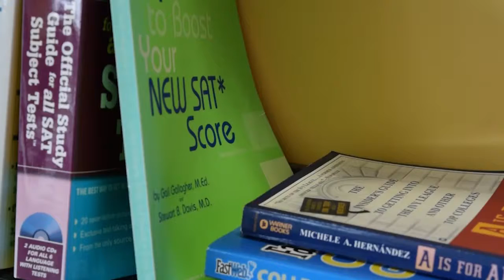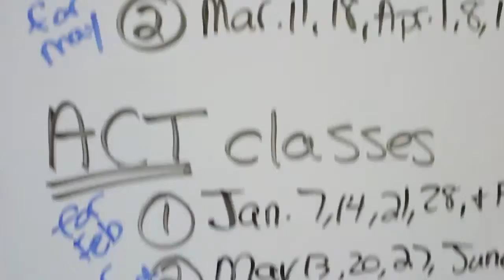Educational Pursuit Tutoring- Cooper CIty High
BTN story on Educational Pursuit, a testing tutoring service.  Produced by Cooper City High.  5/30/17